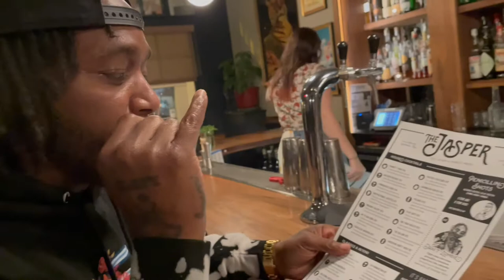Barhopping in Carytown Vlog | Charles Foxx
Hey yall! It was a great time, we went to Home Sweet Home and The Japsper. Both bars had good drinks! Ya'll check em' out.